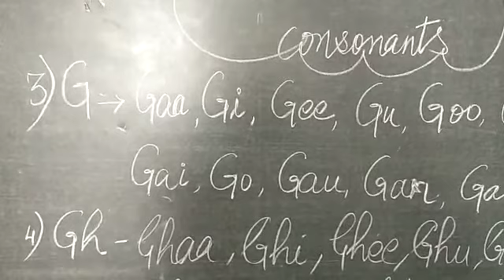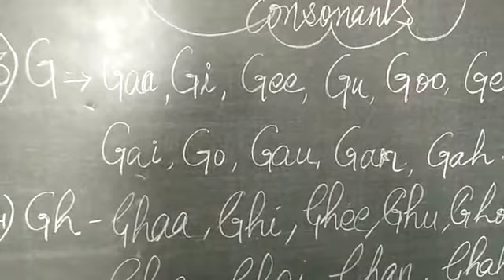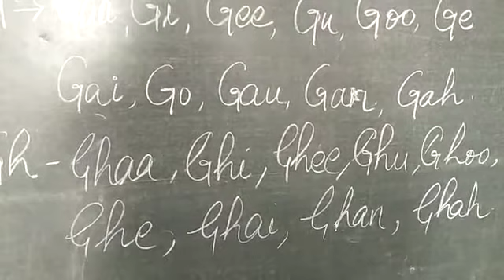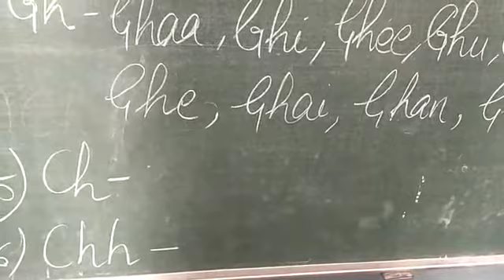Class1,Sub.English,Topic:Sounds by adding vowels to consonants by Rakhi Dayma